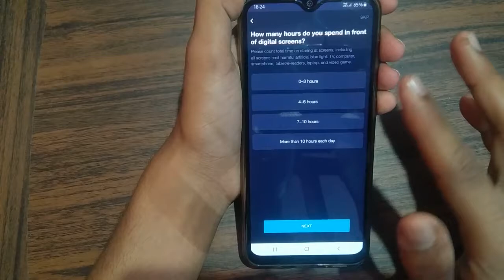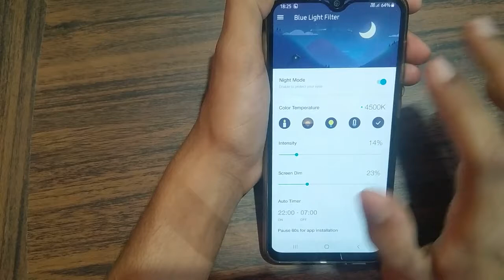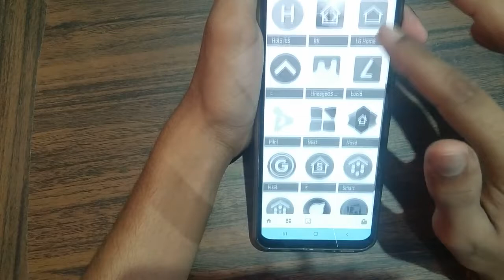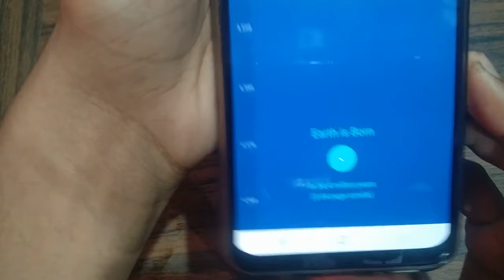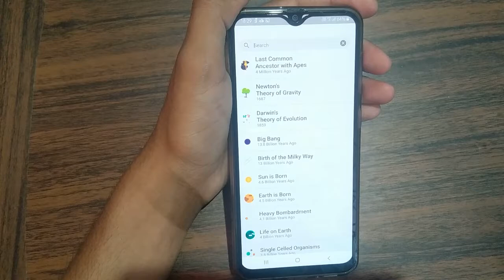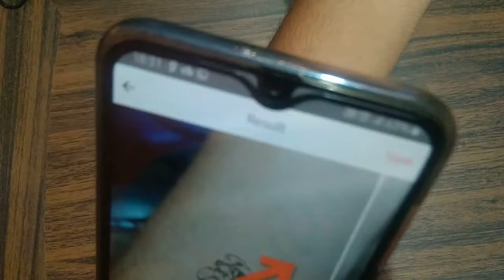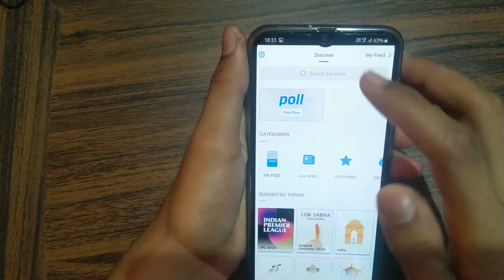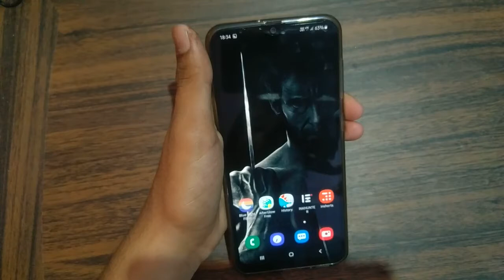Best android apps you must try | 5 Bawaal apps | Top 5 android apps of 2019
Is video me maine "Best android apps you must try | 5 Bawaal apps | Top 5 android apps of 2019" ke bare mein bataya hai.